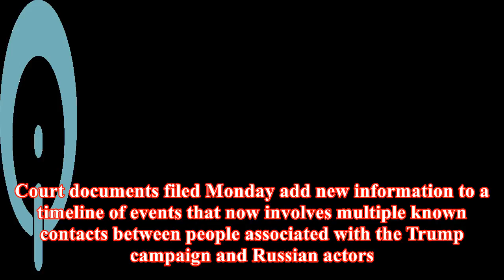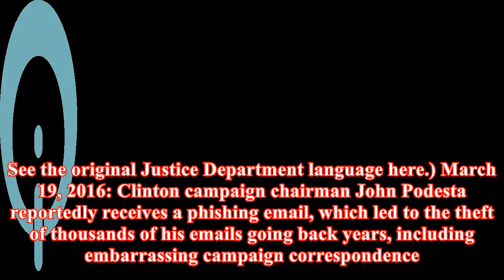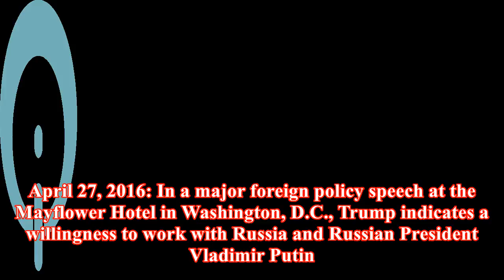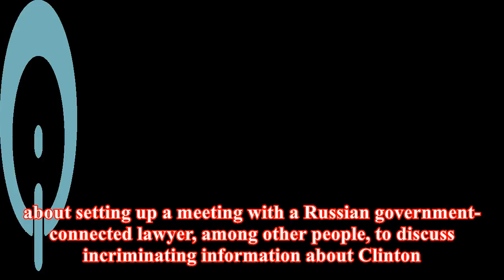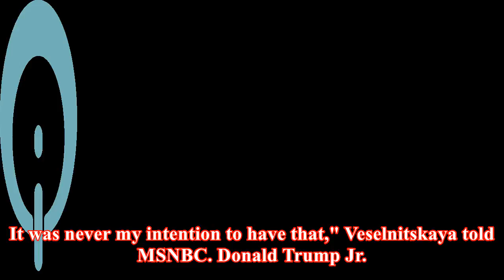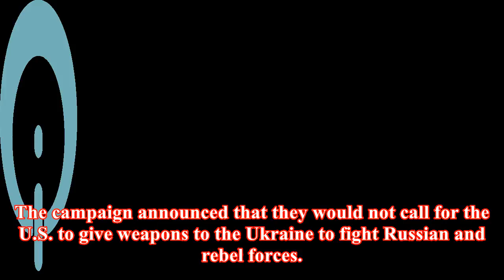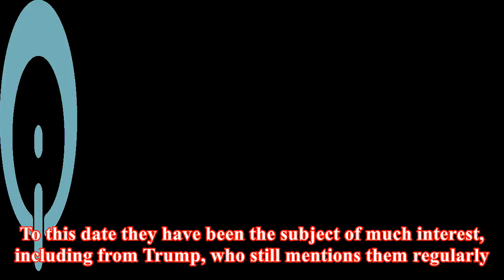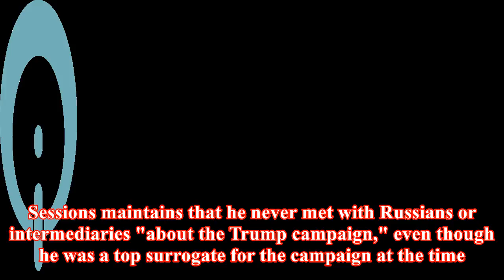2016 under scrutiny: a timeline of russia connections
2016 under scrutiny: a timeline of russia connections